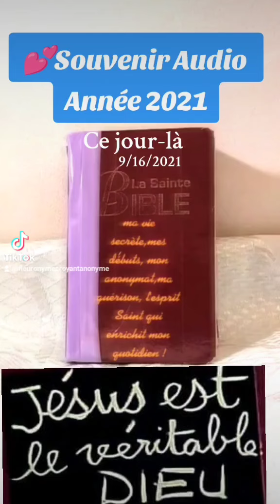💘💘Ce jour-là!🎁Aujourd'hui au fil des jours je rend Gloire à Dieu en Parole & prière:16/09/2024